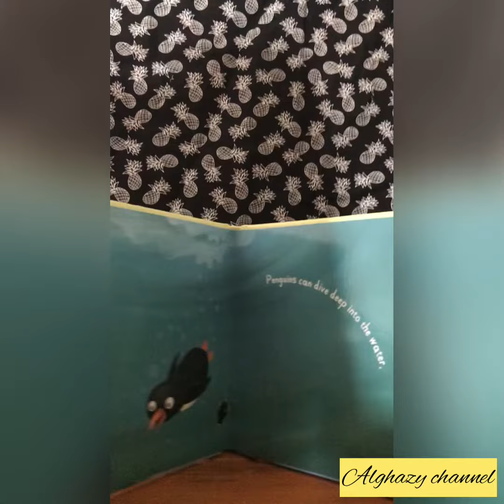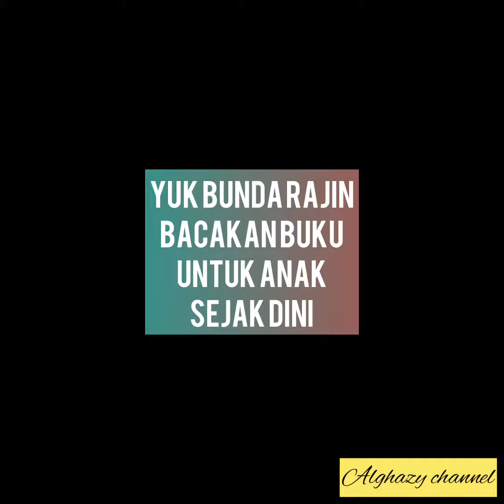Lakukan ini sejak dini untuk anak !!!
Yuk biasakan bacakan buku untuk anak sedini mungkin :)